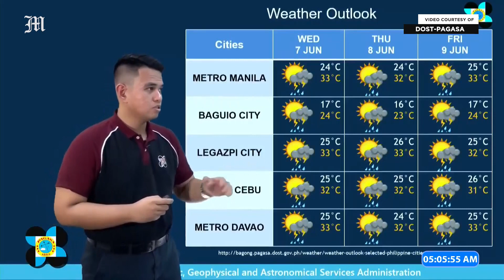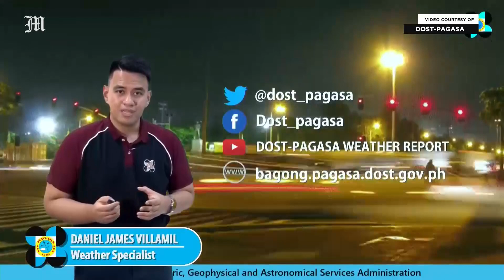Today's Weather, 4 A.M. | June 6, 2023